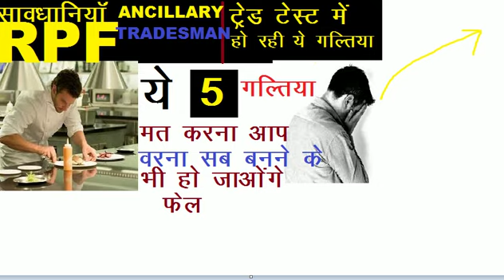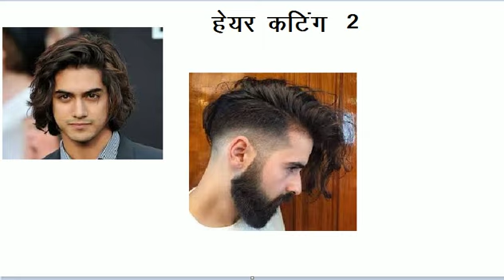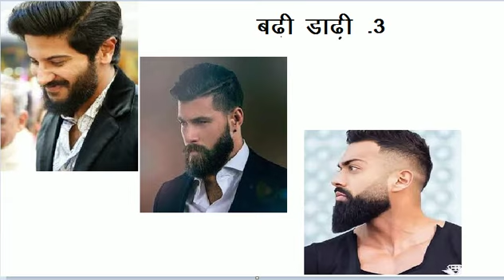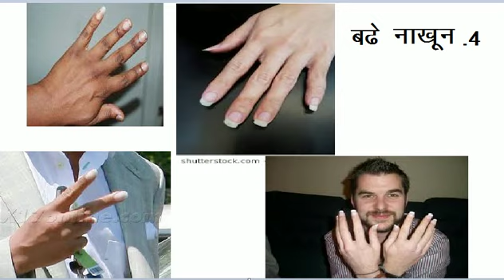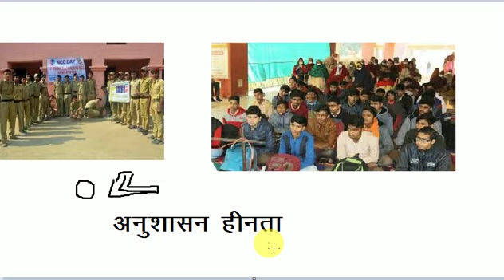RPF Ancillary ट्रेड टैस्ट अनजाने में ये गल्तिया मत करना ||ancillary trade test misstecs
RPF Ancillary ट्रेड टैस्ट अनजाने में ये गल्तिया मत करना ||
rpf trade test live